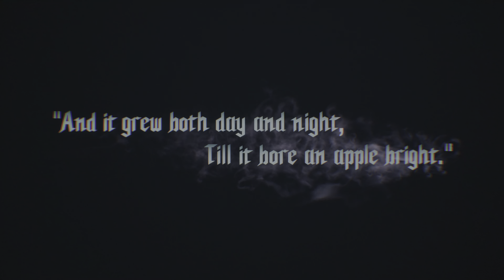Devil May Cry 5 Special Edition gameplay walkthrough part 1 Ray Tracing mode on PS5 4K60 HDR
Devil May Cry 5 is back, and now upgraded for next-generation Consoles! Several years after the order of the sword incident, a new demonic threat has invaded our world. It's up to the legendary Devil hunters Dante and nero to stop it, with the newcomer V joining forces with them. These three Men's fates are tied together in mysterious and surprising ways. In Devil May Cry 5 special Edition, blistering speed meets impeccable control for an incredibly tight gameplay experience as you work your way through the thrilling story. This optimized version of the original release represents the pinnacle of stylish action and was recognized with numerous game awards! • blood burns with a blue Flame as vergil joins the fight! Dante's twin brother and longtime rival vergil is now available as a playable character. Take this new Challenger through both the vergil mode and the challenging bloody palace! • powered up for the next-generation of gaming hardware. Fine-tune your experience with gorgeous and photorealistic lighting effects using rays-tracking, the highest resolution possible, or the smoothest framerates the series has ever offered. • new gameplay modes made possible by the increased processing power: turbo mode ramps up the gameplay speed, And legendary dark Knight mode, which throws more demons at you than ever before. • Includes additional content released separately from the original version, including the Contents of the Devil May Cry Deluxe upgrade, the original pre-order exclusive ex color costumes, and the bloody palace mode! Not enough? You'll also hear the action unfold around you with incredible 3D sound, and loading times go by in a blink to keep the thrills coming. All of this with even more intense new modes so you can push your style to the Max.